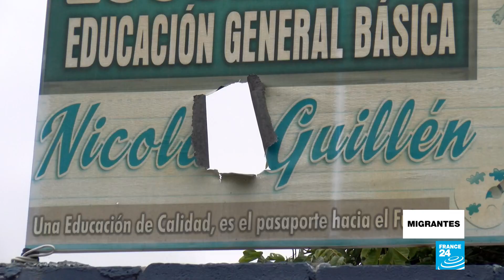Xenofobia, el fantasma que persigue a los venezolanos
El gran número de venezolanos que migra hacia los países de América Latina ha avivado un sentimiento entre los ciudadanos de las naciones de destino: la xenofobia. En algunos casos, culpan a los migrantes por el aumento de la delincuencia o la falta de trabajo, en otros el sentimiento de rechazo se traslada a los colegios donde los menores migrantes sufren de matoneo por su nacionalidad.